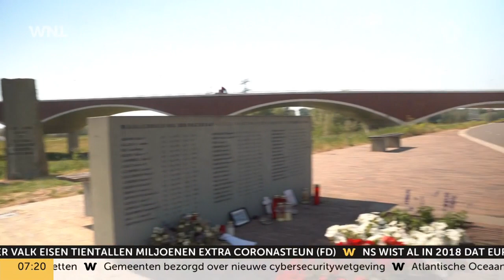Witte Anjer Prijs vandaag uitgereikt: wie gaat er met de prijs vandoor?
Sinds 2018 rijkt het Nationaal Comité Veteranendag jaarlijks de Witte Anjer Prijs uit. Het is bedoeld om mensen die een bijzondere rol spelen in het leven van veteranen in het zonnetje te zetten.